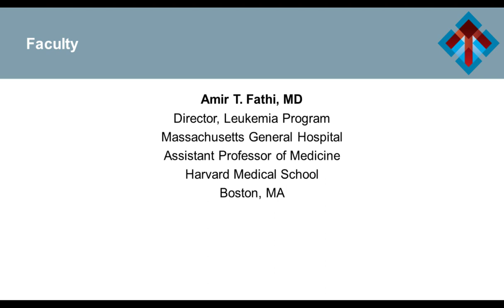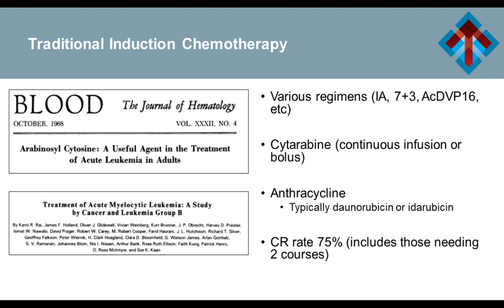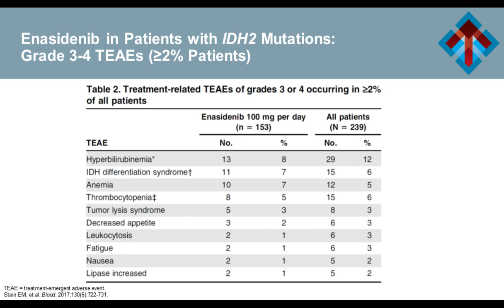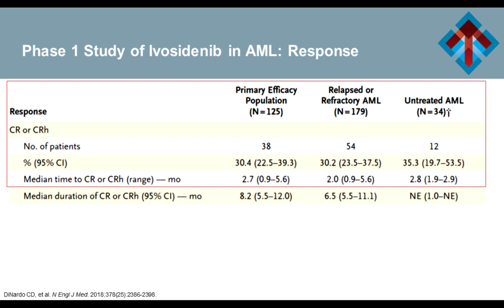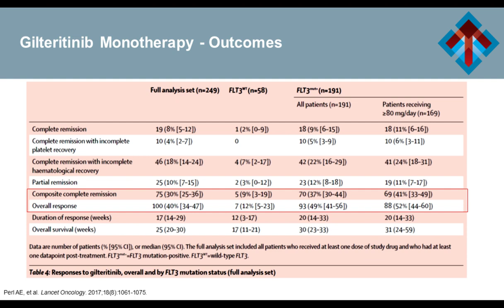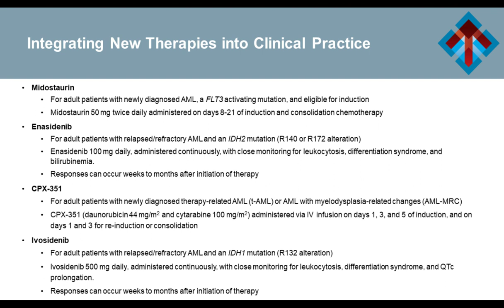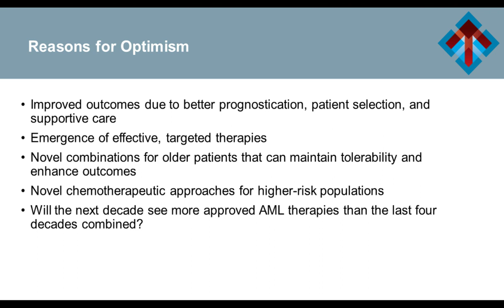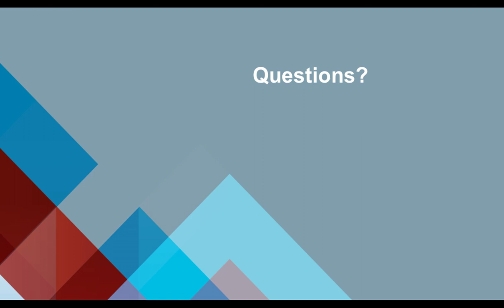Acute Myeloid Leukemia: Incorporating Novel Treatment Approaches into Clinical Pathways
This on-demand webcast examines the latest clinical and pharmacoeconomic data surrounding emerging therapies in AML, including novel chemotherapy formulations, FLT3 inhibitors, and IDH inhibitors for informed pathway placement.